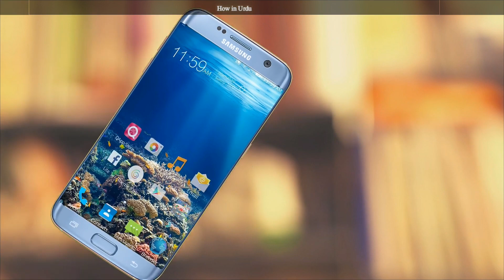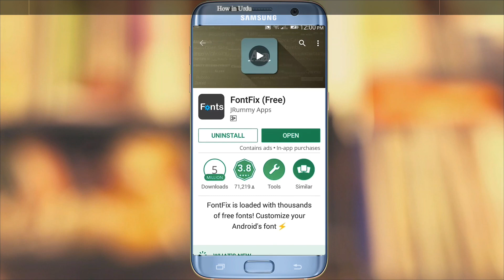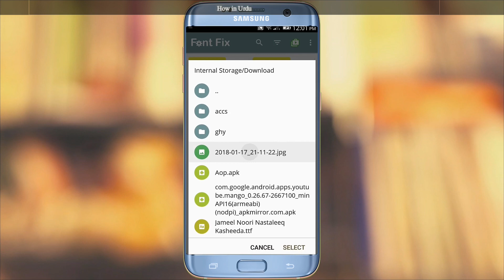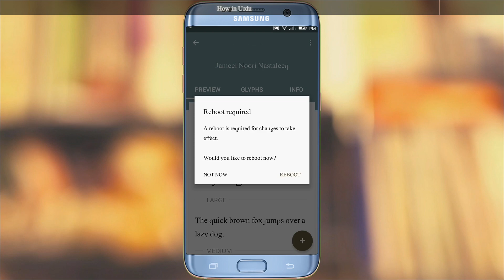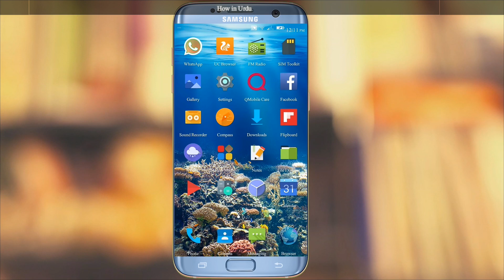How to install Noori Nastaleeq Urdu font in Android Phone in Urdu (Rooted)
how to install noori nastaleeq urdu font in android phone.